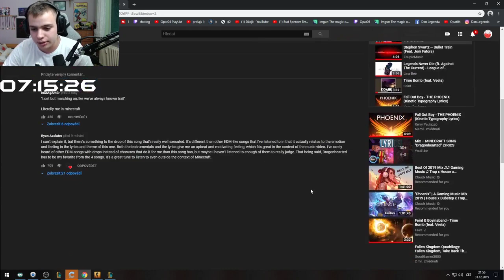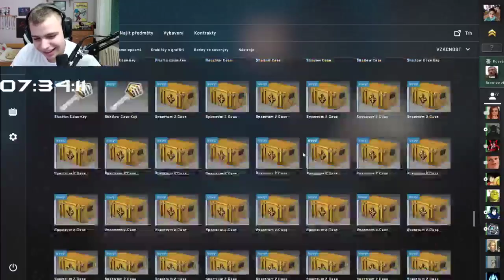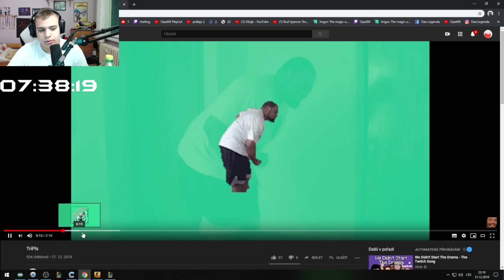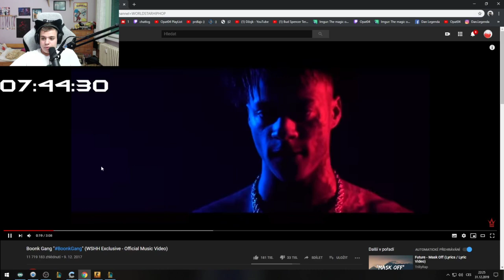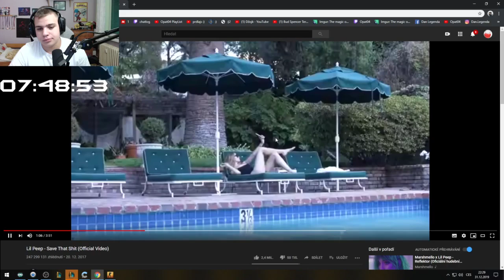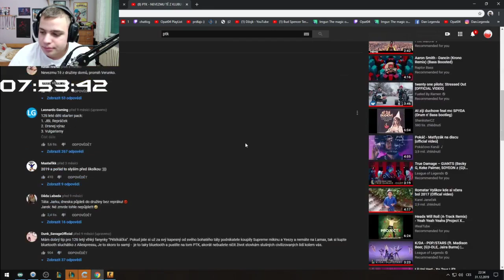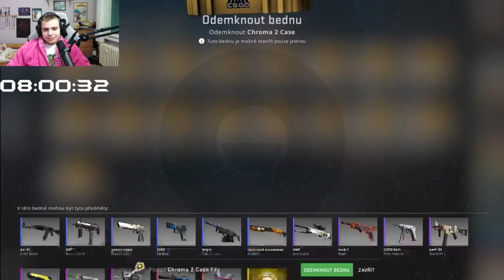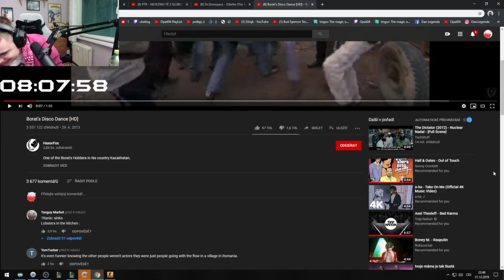Opat04 - OPENING 100 BEDEN V CS:GO!